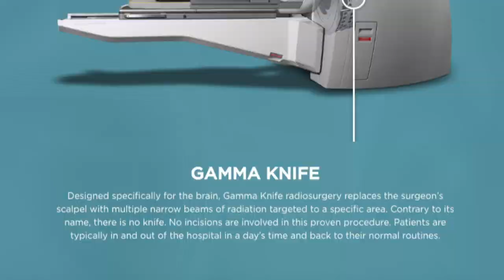Josh Perry | Brain Tumors Led Me To Keto / Elekta Vlog 002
Multiple brain tumors are why I follow a keto (ketogenic) diet. I'm no stranger to brain tumors, and my experiences have led me to learn that no one fights alone.

Brain tumors are also what led me to learn the importance of nutrition. I believe nutrition is the most important choice we have other than our mindsets and have learned and experienced amazing benefits from a ketogenic diet.

Comment any questions you may have about my story, brain tumors, keto, Gamma knife, fear, nutrition, fitness, or BMX.

to see if Gamma Knife could help your or a loved one.

You can follow me on all social media at @JoshPerryBMX